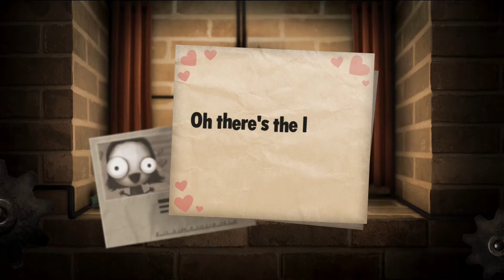Little Inferno: Combo Master | 05 | Nate Gullion w/ Nikki of DamoNikki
Show some love to the wonderful Nikki by checking out her channel, DamoNikki and y'all have a wonderful day!
Follow Nate!